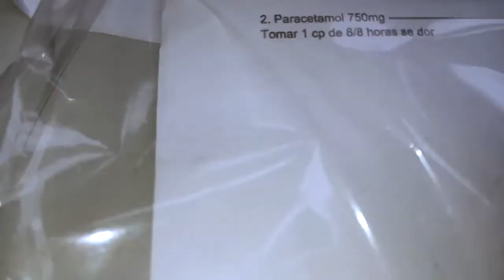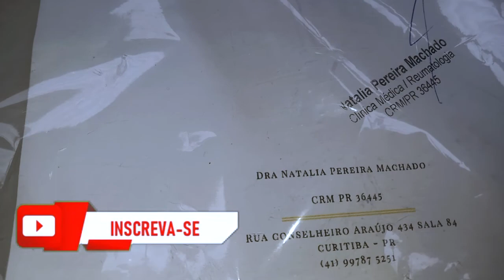🔵 Sexta-feira de limpeza/ informações para os inscritos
Olá, hoje venho esclarecer o porque estou sumida e mudanças de dias no canal
obrigada meus amigos pelo carinho e por assistir,  deixe seu comentário e o joinha pois é muito importante para mim, e não se esqueçam de se inscrever no canal e ativar o sininho de notificações Deus abençoe todos vocês sinta-se abraçados
toda notícia de hoje são preocupantes,  não sei o que o futuro me tem preparado mais eu confio em ti e sei que me amas e me guardarás,  sei que tu tens todo no controle e minha vida não pode estar em melhores mãos que nas tuas mãos